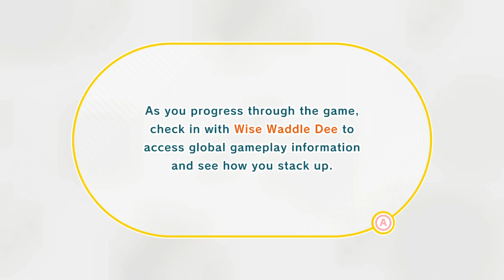Popstarstream - Kirby and the Forgotten Land Part 1 - Natural Plains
Another Dimension is going crazy again and warped everyone to a new world where wild animals are capturing all the Waddle Dees. Let's go and free them all!